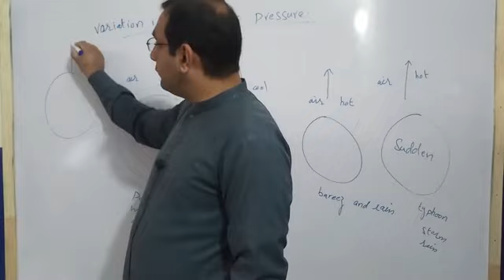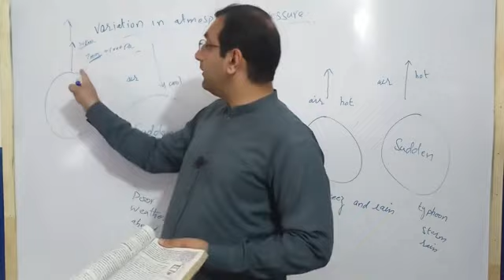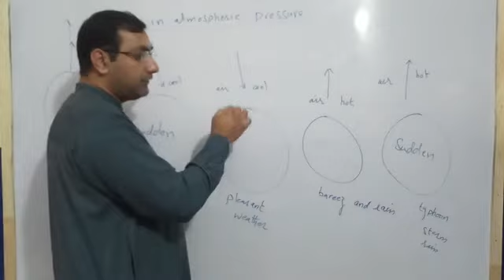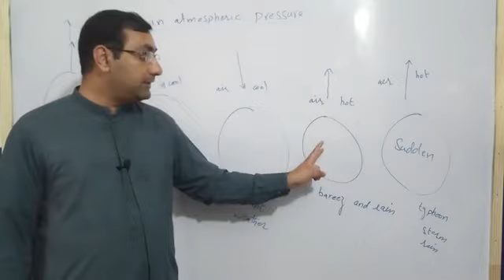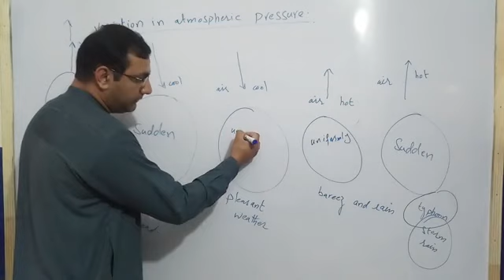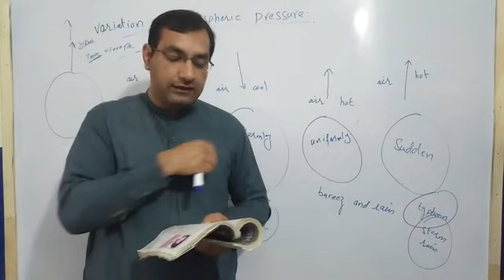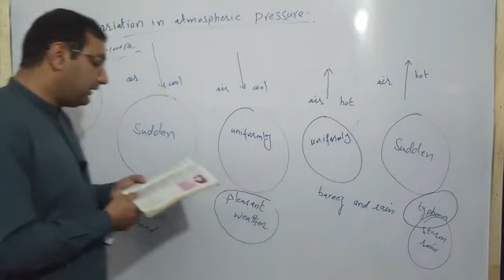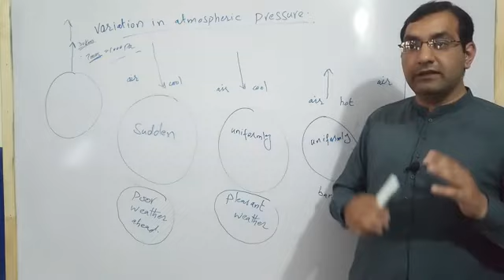Physics Class 9 Chapter 7 Variation in atmospheric Pressure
By Mr.Tanveer   What are the effects of Atmospheric Pressure?